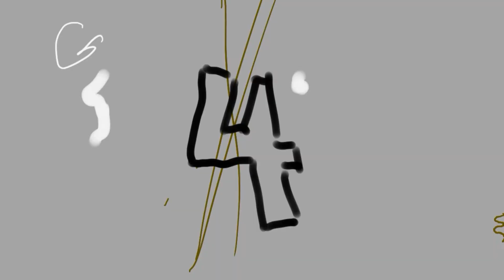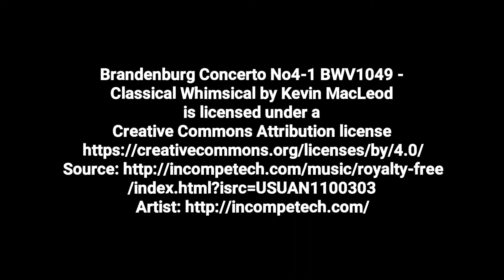Parrot Bebop 2! Short, full flight in rural western New York, USA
Hi folks!

This week I returned to Oatka Creek Park in beautiful Garbutt, New York, in the rural part of Monroe County.

Please enjoy this complete short flight of my Parrot Bebop 2. I had my Hawkeye Firefly Micro camera taped to the battery, so we have some shots of props and SOUND!

Peace & Love,

Glenesis in Rochester, New York

Shortcuts to My Stuff

This channel...

My many photographs...

My tip jar to better this channel...

Recorded on 29th July, 2019 at Noon
Posted on 31st July, 2019 at 9am
Equipment used...
Parrot Bebop 2 camera drone
Hawkeye Firefly Micro camera
Pro Gaff gaffer tape
BTG 3700mAH aftermarket battery
Edited on my Samsung Galaxy S5 cell phone
Musical Attribution...